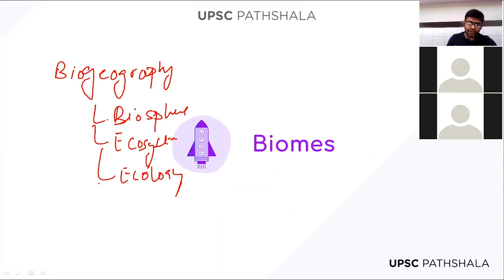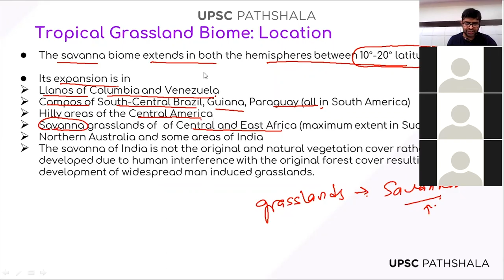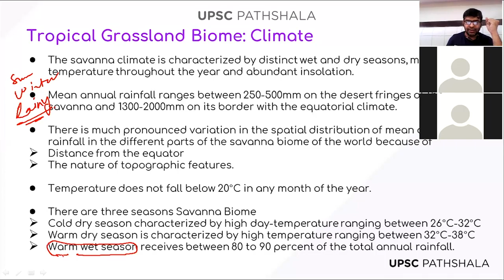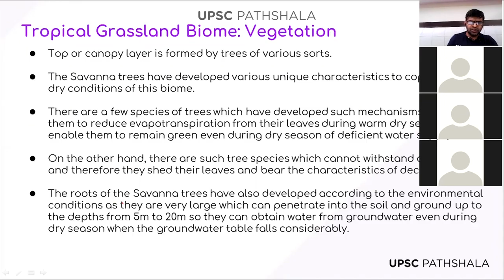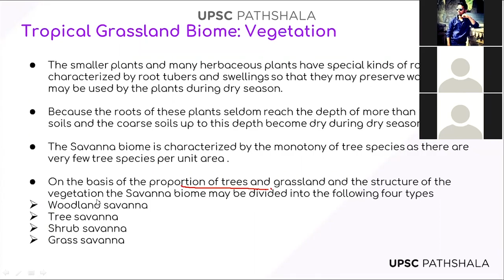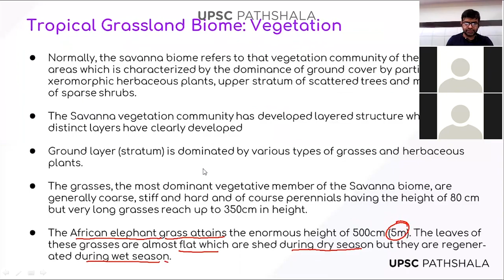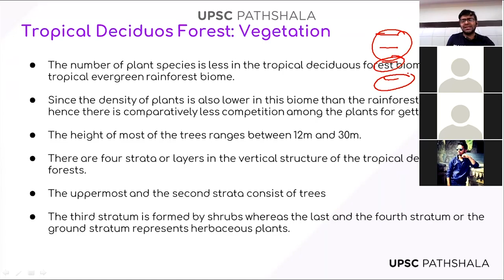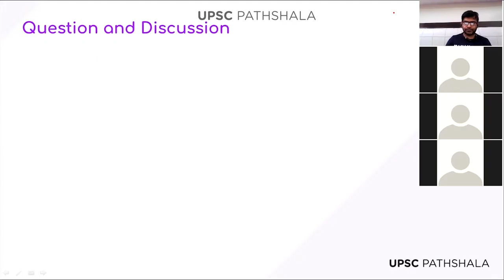Biomes 2 | Every thing you need to know about | UPSC Pathshala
Get a Free UPSC demo Class. Click the link to register now

In succession to the previous video about Biomes, this will get your questions answered about the different kinds of Biomes that occur across the world.

►Download our UPSC Pathshala App to book a free demo class now and continue your UPSC CSE preparation anywhere anytime

Happy Learning!